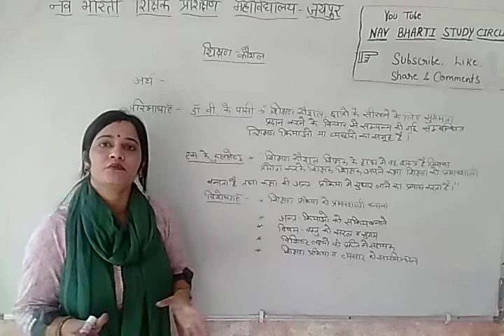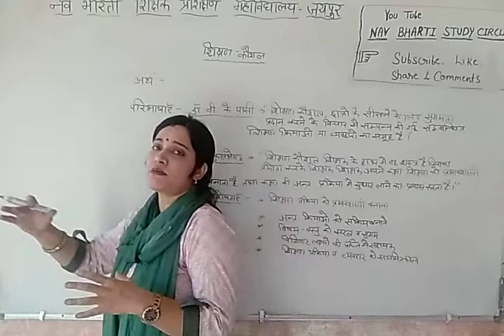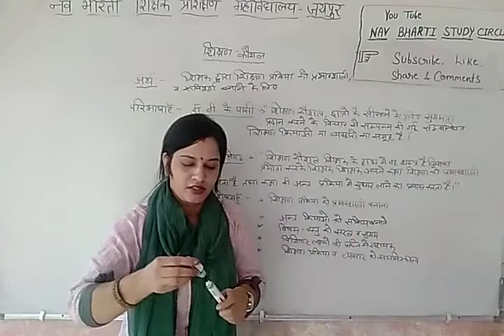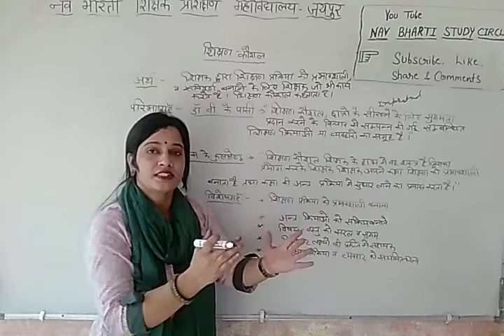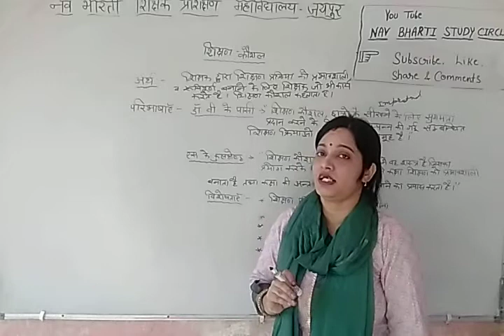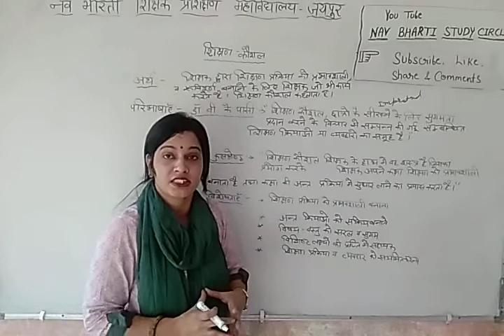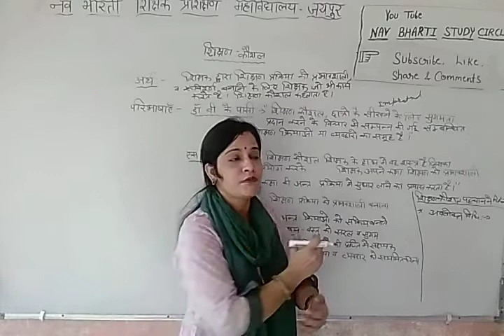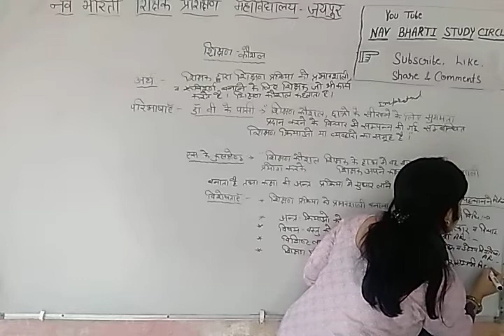शिक्षण कौशल | परिभाषाएं | Teaching Skills Definitions